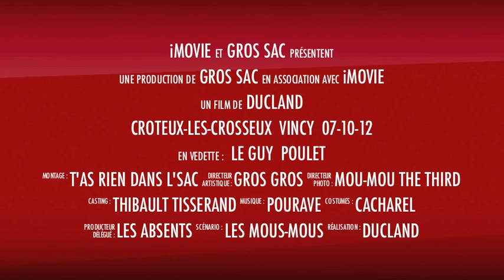Les Gorets à Vincy